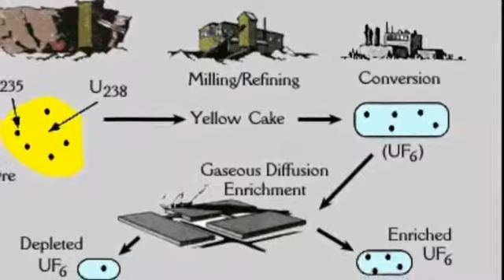NOU sòt e NOU enbesil